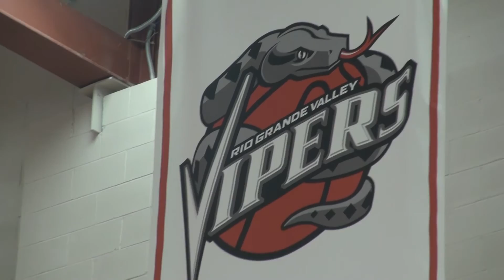RGV Vipers Gear up for Bakersfield